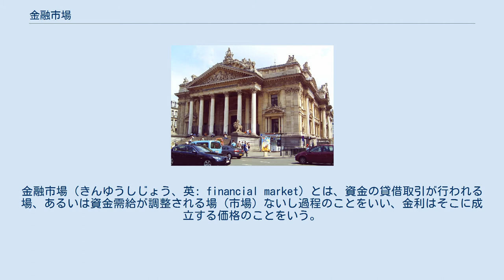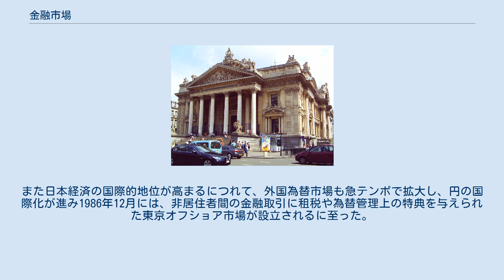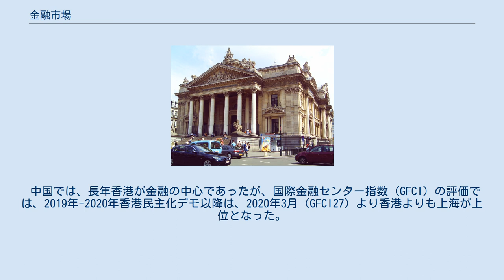金融市場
金融市場（きんゆうしじょう、英: financial market）とは、資金の貸借取引が行われる場、あるいは資金需給が調整される場（市場）ないし過程のことをいい、金利はそこに成立する価格のことをいう。
この場合、資金の貸借取引の範囲ないし資金の性格いかんによって、金融市場の意味も広狭さまざまに理解される。
 最広義の金融市場は、国民経済における金融的な資金の流れの全体をさすことになる。
それは、種々の個別市場ないし部分市場から構成され、それに応じて種々の金利が形成される。
 たとえば、取引される資金が短期か中長期かによって短期金融市場（マネーマーケット）と長期金融市場（資本市場、キャピタルマーケット）に、資金の調達形態によって貸出市場（特に貸付市場）と証券市場に、さらに借手ないし資金使途によって産業金融市場と消費金融市場などに分けることができる。
貸出市場は、金融機関と顧客との間の資金貸借の市場であり、貸出金の期間の長さによって長期貸出市場と短期貸出市場に分けられる。
 また金融機関と預金者との間には預金市場がある。
貸出市場と預金市場を合わせて金融機関市場と呼ぶこともできる。
これは、金融機関と顧客との相対取引で行われ、顧客市場である。
これに対して証券市場は、公開市場、すなわち原則としてだれでも自由に取引に参加できる市場である。
証券市場は、有価証券である株式・公社債が発行され売買される過程を総称したもので、取引される証券の種類によって株式市場と公社債市場に分けられる。
また株式・公社債それぞれについて、取引の対象が新規発行証券か既発行証券かによって、発行市場と流通市場とがある。
前者において資金の調達、後者において証券の流動化と市場価格の形成が可能となる。
 短期金融市場（マネー・マーケット）には、コール市場、手形市場、現先市場、CD市場、政府短期証券市場がある。
コール市場と手形市場は、金融機関相互間におけるコール資金取引あるいは手形売買取引を通じて短期資金の貸借が行われる銀行間市場（インターバンク・マーケット）である。
伝統的に短資市場とはこの両市場をさし、そこでは金融機関の支払準備の過不足の調整が行われる。
これに対して現先市場とCD市場は、一般企業、機関投資家、非居住者も取引に参加しているので、公開市場（オープン・マーケット）である。
政府短期証券市場は、アメリカ、イギリスではきわめて発達し、短期金融市場の中心になっているが、日本ではまだ十分に発達していない。
なお、いわゆる長短金融市場とは、証券市場（キャピタル・マーケット）と短期金融市場（マネー・マーケット）を合わせて呼んだものである。
 以上は一国の中の金融市場についてであるが、対外決済や対外的な資金移動に関連して、外国為替の売買が行われる場である外国為替市場も、広義の金融市場の一環を形成することになる。
 種々の個別市場が存在しているが、それらは立体的に交錯して全体として広義の金融市場を形成している。
どこの国でも、金融制度は中央銀行を頂点とし各種の市中金融機関を下部組織とするピラミッド型に構成されている。
金融市場も、こうした金融機関の構成に対応して形成されている。
 金融市場は、ときには政府当局の育成策によってその整備が図られたが、一般的には経済の発展、金融機関の発達とともに自然発生的に発達してきた。
金融市場の役割は、ミクロ的には、個々の経済主体の収入と支出のギャップを埋め、支出決定の自由度を高める点にある。
それはまた、金利の働きと相まって、マクロ的には、経済全体における資金を生産的用途に振り向けて資金効率を高め、経済の成長と安定に寄与する点にある。
私企業、個人、民間金融機関の自由な活動が前提となっている自由経済のもとでは、資金の需給の調整および配分は金融市場における金利メカニズムによって行われるからである。
 金融市場は、イギリス、アメリカ合衆国において最も発達している。
イギリスは世界に先駆けて産業革命を達成し世界の工場となったが、同時にロンドン金融市場は世界各国から長短期資金を吸収し世界の銀行としての役割を果たした。
ニューヨーク金融市場は第一次世界大戦後ロンドンに代わって世界の銀行としての役割を果たすようになった。
ロンドン、ニューヨークの金融市場は国際金融市場と呼ばれるが、それは、それぞれ自国と海外との貿易決済や資金交流が行われるだけでなく、第三国どうしの資金決済もそこに集中して行われているからである。
ニューヨーク市場は米ドルが国際通貨として使われているためであり、ロ...